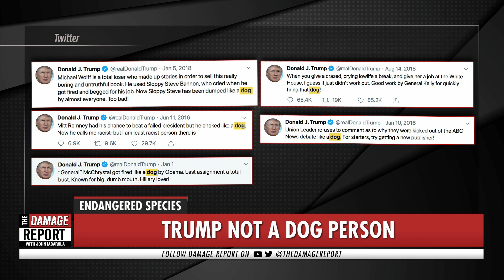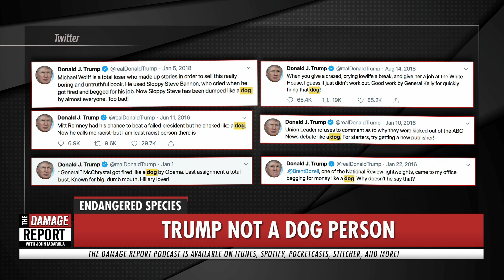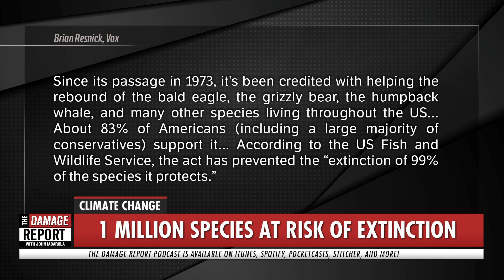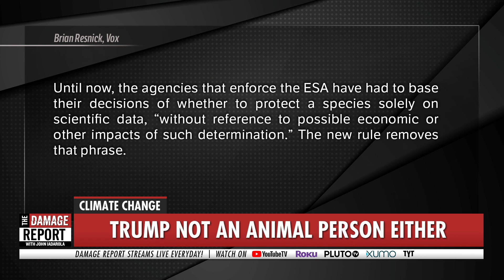Trump Throws Dogs Under The Bus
Trump hates dogs and that could be deadly for millions of species. John Iadarola breaks it down on The Damage Report. Follow The Damage Report on Facebook:

"In May, a United Nations panel on biodiversity released a massive, troubling report on the state of the world’s animals. The bottom line: As many as 1 million species are now at risk of extinction if we don’t act to save them.

Species of all kinds — mammals, birds, amphibians, insects, plants, marine life, terrestrial life — are disappearing at a rate “tens to hundreds of times higher than the average over the last 10 million years” due to human activity, the report stated. It implored the countries of the world to step up their actions to protect the wildlife that remains — like the endangered gray wolves and caribou that roam the United States, or the threatened polar bear in the Arctic.

The Trump administration has just done the opposite.

On Monday, the US Fish and Wildlife Service and the National Oceanic and Atmospheric Administration announced they were pushing through changes to the Endangered Species Act that will, in effect, weaken protections for species, and possibly give industry more leeway to develop areas where threatened animals live. A draft proposal of these rule changes was announced last summer. And now the rules go into effect in 30 days after they are officially published in the federal register (which the New York Times expects will happen this week).

The Trump administration’s alterations don’t change the letter of the ESA, which was passed in 1973 during the Nixon administration. But they do change how the federal government will enforce it. Here are two of the biggest changes. (Read the full new finalized rules here.)"